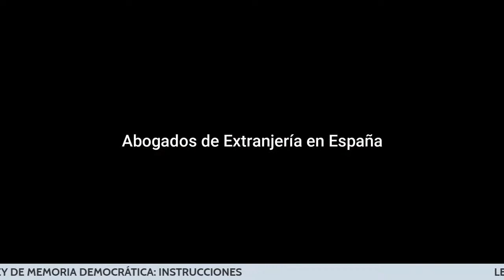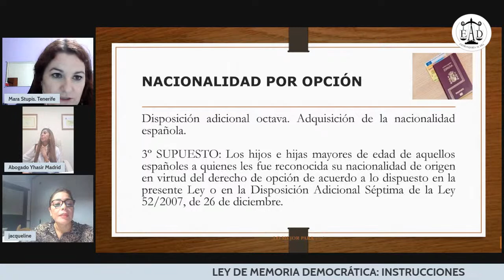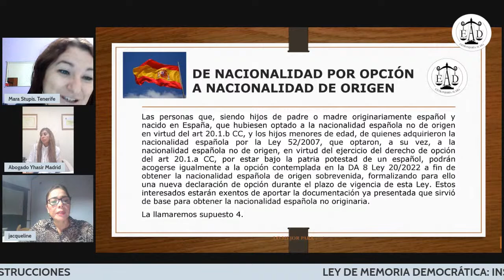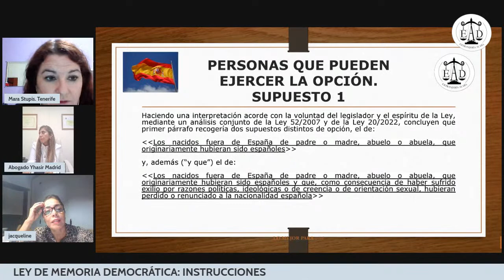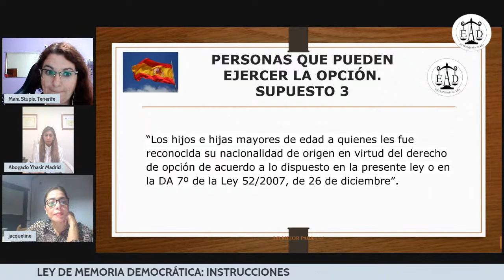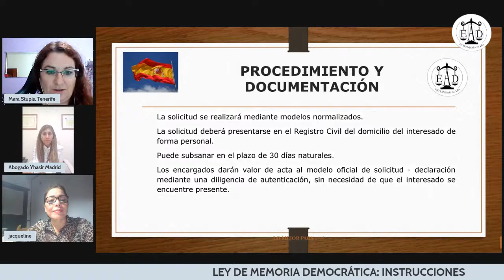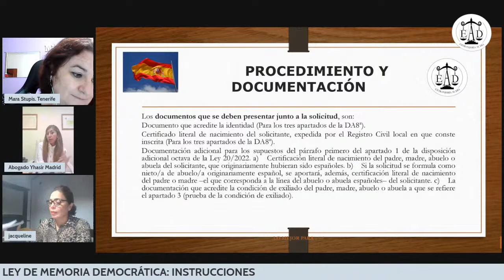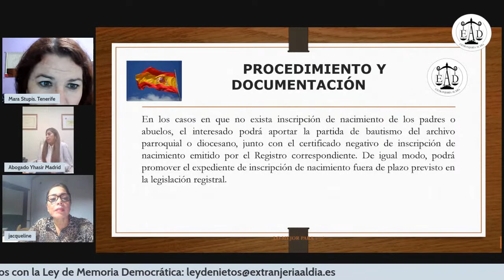LEY DE MEMORIA DEMOCRÁTICA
Ley de Memoria Democrática. (Ley de Nietos)
Una vez publicada en el BOE, y ante la avalancha de mensajes y llamados sobre este tema, decidimos este miércoles 26 de octubre realizar otro directo sobre esta Ley. Vemos que tienen muchas dudas respecto a los supuestos. Intentaremos aclarar todas sus dudas, explicarles nuevamente los supuestos, responder sus preguntas.
Si quieres saber si puedes beneficiarte de la Disposición Adicional Octava de la Ley de Memoria Democrática y tramitar tu nacionalidad española, no puedes perderte esta transmisión, que se realizará por nuestra página de Facebook y de Youtube "Extranjería al Día". También sería útil que COMPARTAS esta publicación, ya que seguramente tengas un familiar, o un amigo, a quien pueda interesarle, que esté en esta situación. También puedes ir dejando aquí debajo, en los comentarios, tus dudas, así luego no se te olvida.
¡Te esperamos el miércoles por este canal!